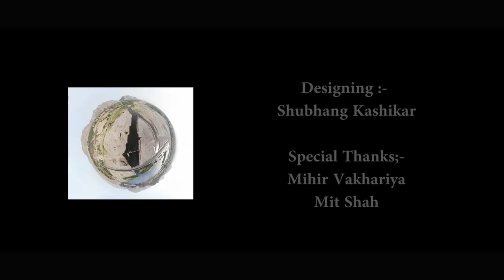Kariye re Navvanu | Girnar Sparshna 2018 | Arihantnagar Navyuvak Mandal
Prerak :-
P.P. Dharmarakshitsuriji M.S.
P.P. Hemvallabhsuriji M.S.

Composition :- Jatin Bid
Music Arrangment :- Parashant Parmar
Lyrics :- Bharatiben Gada

Singers :-
Jatin Bid
Jainam Varia
Harshit Shah

Flute :- Atul chandra
Violin :- Gaurav patel
Tabla :- Yagnik kalavadiya
Duff :- Nilesh Gadhiya
Base drum :- Meet patel
Chorus :- Kardhan Sharma and Group

Overall Project Management :-
Yagnik Kalavadiya
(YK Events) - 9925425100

Cinematography :-
Paras Maru
Vatsal Shah
Shubhang Kashikar
Prit Shah.

Aerial :-
Pratik Shejwal

Editing :-
Vatsal Shah
Pratik Shejwal
Paras Maru

Designing :-
Shubhang Kashikar

Mihir Vakhariya
Mit Shah